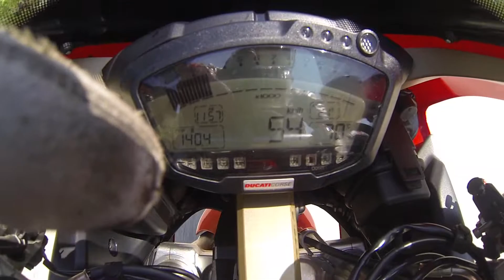Zwitserland San Gottardo (van uit tunnel richt Duitsland)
Gefilmd vanaf Ducati 848 met GoPro Hero 3- Black Edition in juni 2013